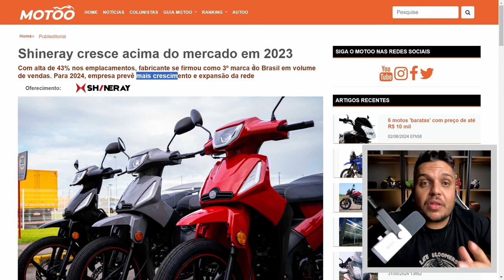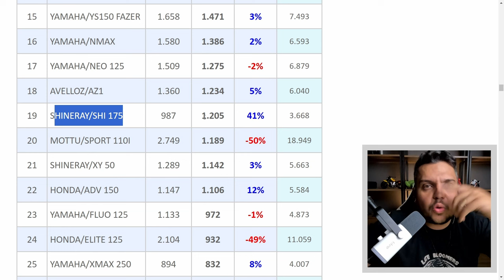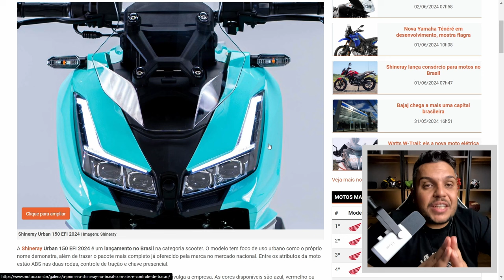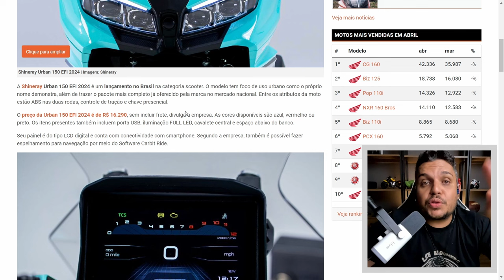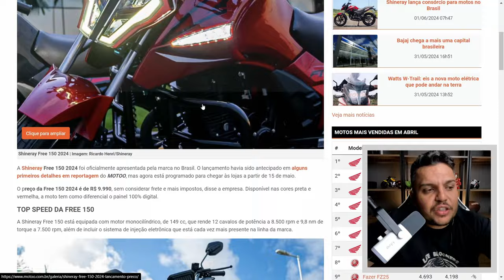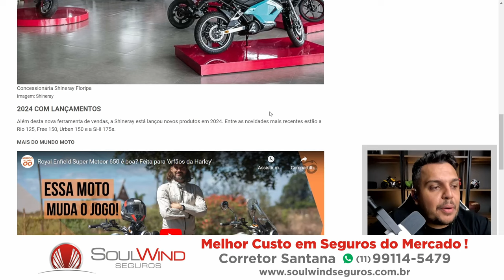🚨SHINERAY Cresce + de 15% E Novos MODELOS DE SUCESSO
✅Haya Creations✅
Film Maker
✅Vulcan Radical Store✅
Endereçõ: Rua Marquês do Herval, 95 - Centro
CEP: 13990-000